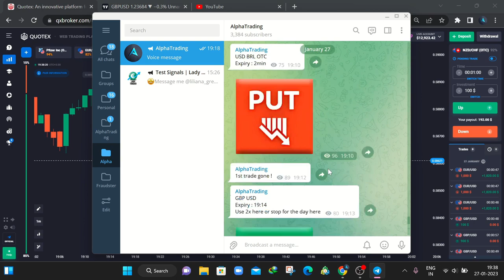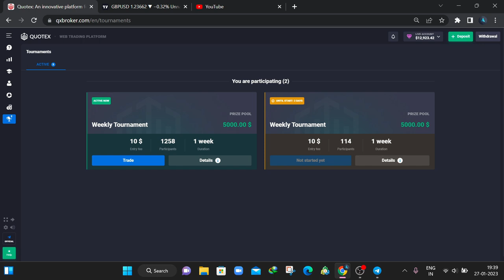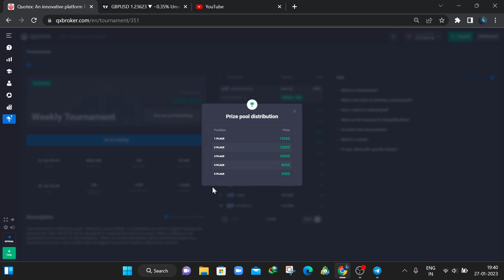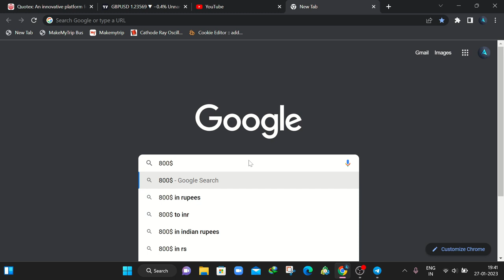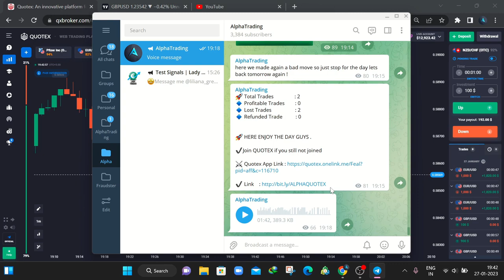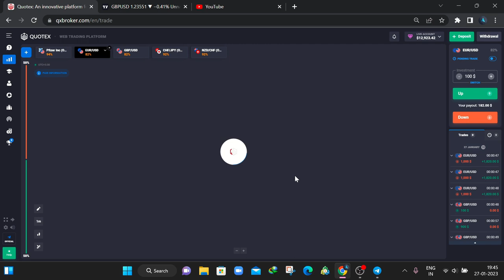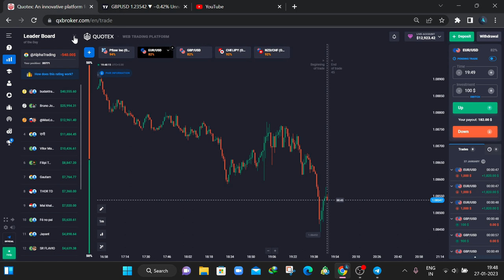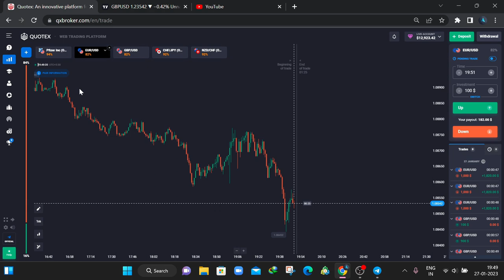Quotex l How to win QUOTEX Tournament l 3rd position with 1000$ prize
For better results and extra profit join from here guys

Important Topics Covered In This Video :
Topics Covered In This Video :
1 binary options trading strategy
2 binary options trading strategy in hindi
3 binary options trading strategy for beginners
4 binary options trading strategy macd
5 binary options trading strategy stochastic oscillator
6 binary options trading strategy quotex
7 binary options trading strategy quotes
8 binary options trading strategy 2023
9 binary options trading strategy 1 minute
10 binary options trading strategy 1 min

11 binary options trading strategy 30 seconds
12 quotex trading strategy
13 quotex trading strategy hindi
14 quotex trading strategy for beginners
15 quotex trading strategy 1 min
16 quotex trading strategy 1 minute

17 quotex trading strategy indicator
18 quotex trading strategy 2023
19 quotex trading strategy 30 Seconds
20 quotex trading strategy live
21 quotex trading strategy otc
22 quotex trading strategy
23 quotex sure shot strategy
24 quotex trading sure shot strategy
25 quotex sure shot strategy 2022
26 quotex sure shot strategy hindi
27 quotex sure shot strategy 1 minute
28 quotex sure shot strategy for beginners
29 quotex trading winning strategy
30 quotex trading strategy latest
31 quotex binary options strategy
32 1 min binary options trading strategy
33 forex binary options trading strategy
35 secret binary options trading strategy
36 advanced binary options trading strategy
38 binary trading strategy in hindi
39 binary trading strategy quotex
40 binary trading strategy for beginners
41 binary trading strategy quotes
42 binary trading strategy 2023
43 binary trading strategy 1 minute
45 binary options trading
46 kumar shekh
47 kumar shekh trading
48 kumar shekh binary
49 kumar shekh new video
50 kumar shekh strategy
51 best binary trading strategy 2023
52 macd binary trading strategy
52 stochastic oscillator
53 how to win trade on quotex
54 how to win every trade on quotex

55 how to win every one minute trade in quotex
56 how to win every 1 minute trade in quotex
57 how to win every single trade in quotex
58 how to win every trade on quotex 1 minute
59 how to win trade on quotex kumar shekh